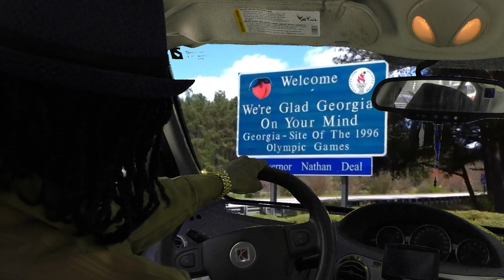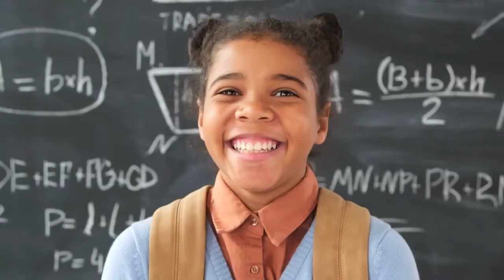Prince Albert Julian Young Georgia On My Mind Video Mike Dangeroux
Cover song - Ray Charles
Prince Albert Julian Young
Prince Albert Julian Young - professional instrumental Whistler